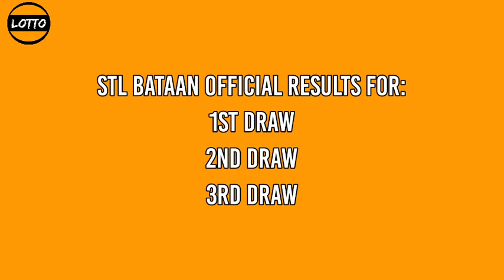1st Draw, STL BATAAN 11am Result Today December 13, 2021 morning draw result Philippines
STL Small Town Lottery, First draw result for STL BATAAN STL Pares Game.
Today is December 13, 2021 Monday
Here is the STL BATAAN Result Today (11:00 AM DRAW RESULT).
STL BATAAN 1ST DRAW RESULT TODAY
GAME: STL BATAAN 1ST DRAW